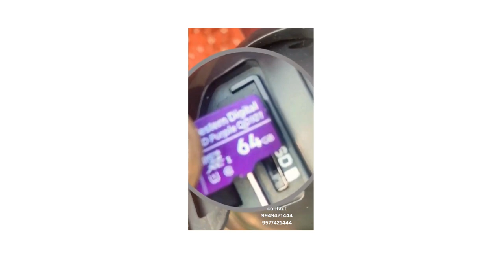solar camera for ponds,land,etc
muralikrishna computers
amalapuram